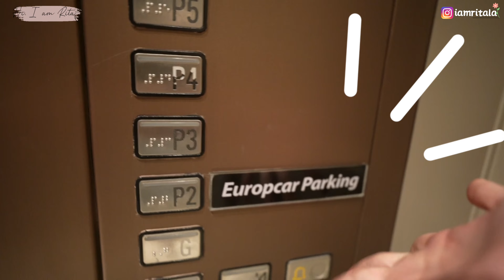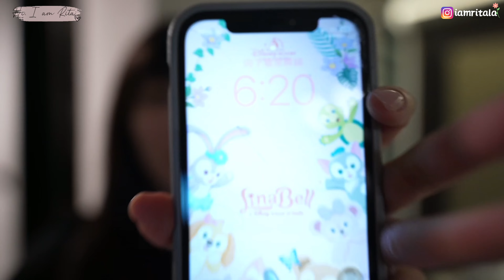泰國自駕安全嗎？水門市場我來了…ᖘ ❛‿˂̵✧｜ตลาดประตูน้ำ